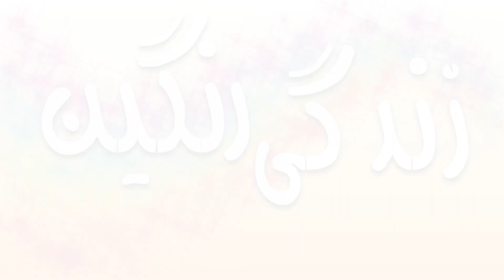coconut baklava, special aroma and taste طرز تهیه باقلوای نارگیلی که عطر و طعم خاصی داره نوش جونتان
ingredients
Coconut powder 1 and a half glasses
Half a glass of flour
Sugar 1/4 glass
2 eggs
Oil 50 grams
Vanilla 1
Cardamom powder 1 g
Walnut kernels for decoration
A little ready saffron
Half a glass of rose water